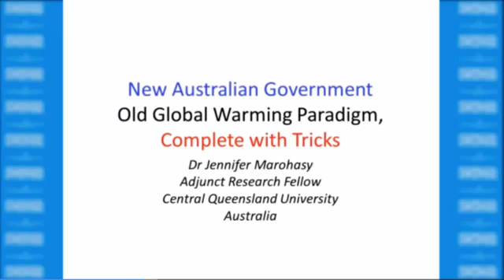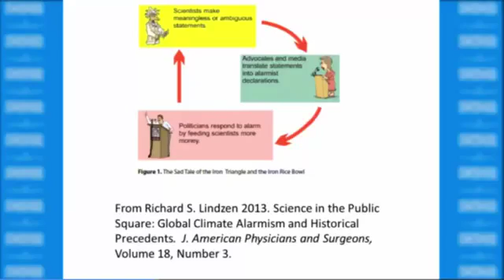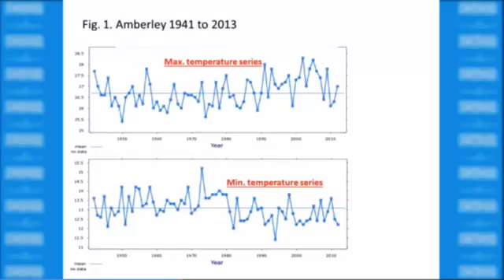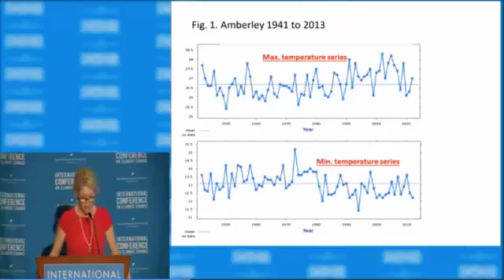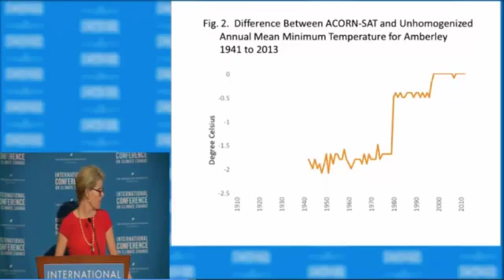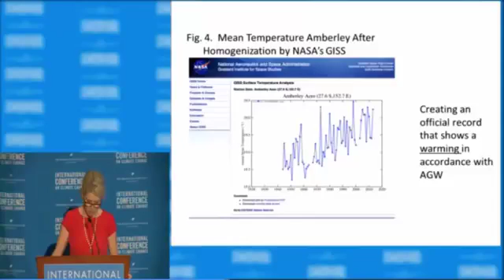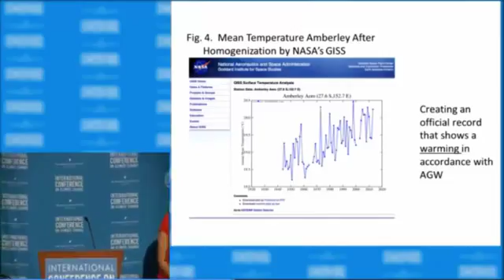Dr. Jennifer Marohasy - Climate Tricks Continue - 9th ICCC - Las Vegas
Dr Jennifer Marohasy exposes the data 'adjustments' that are endemic at the Goddard Institute of Space Studies (GISS), the Australian Bureau of Meteorology (BOM) and at Berkeley University.
In concert with Dr Jensen, she has asked the BOM to justify their data 'adjustments' and have released a paper on the subject.

For some years I have documented how the Australian Bureau of Meteorology remodel historical temperature data in the creation of the ACORN-SAT dataset, so it better fits the theory of human-caused global warming.   This winter I have discovered that the Bureau are now placing limits on how cold a temperature can actually be recorded in the ADAM database.
Not far from the peak of Australia’s Mountain Kosciusko, temperatures have been recorded at the Thredbo Top weather station (number 71032) since January 1966. On six separate days in 1968 temperatures dropped to minus 10 or below. On 23rd June 1968 temperatures dropped to minus 11.6. On 28th, 29th and 30th July of that year (1968) temperatures of -10.3, -10.6 and -10.1 were recorded.
During June and July of this year (2017) temperatures may have dropped this low over successive days, but we will never know.
At the beginning of this winter there was a limit placed on how cold a temperature measurement from this (and many other locations) could potentially be recorded. Any temperature measuring less than -10.0 was potentially rounded-up to -10.0, or replaced with a blank. For example, I saw the temperature of -10.4 measured by the Thredbo Top weather station, and then recorded as a blank in the CDO dataset on Sunday 16th July.
The Bureau initially acknowledged it had put these limits in place by way of emails to journalist Graham Lloyd and Griffith businessman Paul Salvestrin. Then it changed its story, claiming in a letter to Minister Josh Frydenberg: equipment failure. During the last week of July, Minister Josh Frydenberg ordered the equipment ‘fixed’. On 2nd August, a minimum temperature of -10.9 was recorded at this Thredbo Top station… as explained by Graham Lloyd in The Australian.
In fact, I have it on good advice that the Minister was told on, or about, 5th July that the ‘smart card reader’ installed into the Thredbo Top weather station limited the potential for low temperature recordings – yet no action was taken for at least three weeks.
On Wednesday 2nd August 2017, the same day that the Thredbo Top weather station was recording a very low minus 10.9, and as some farmers tallied up the exceptionally large number of frosts through July, the Bureau announced that July 2017 was the hottest on record.